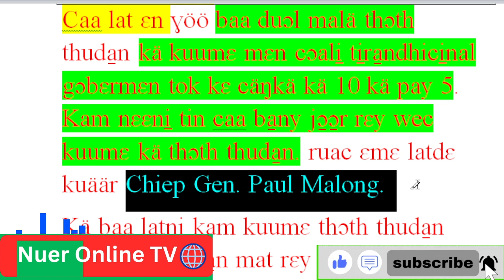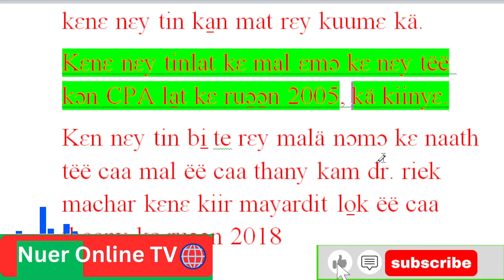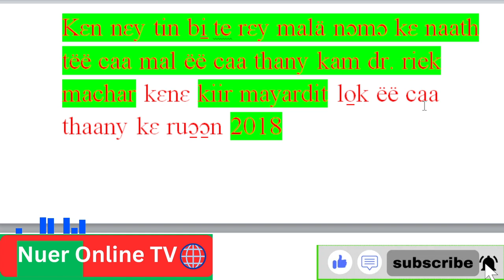Mal thɔth thuda̱n baa tok kɛ cäkä 10 kä pay 5 ruɔ̱ɔ̱n kä Nairobi kiinya 2024. 7/05/2024